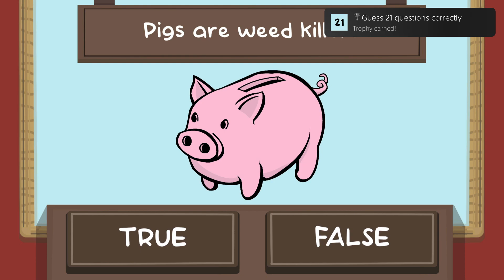The Pig Quiz ~ Guess 21 questions correctly Trophy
The Pig Quiz
Guess 21 questions correctly (SILVER)